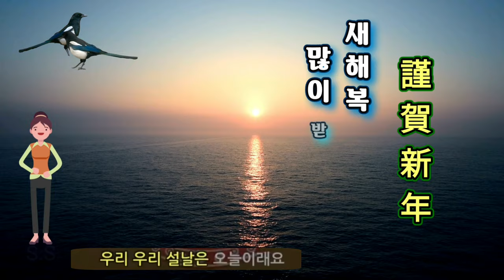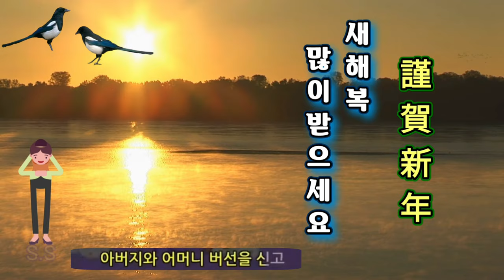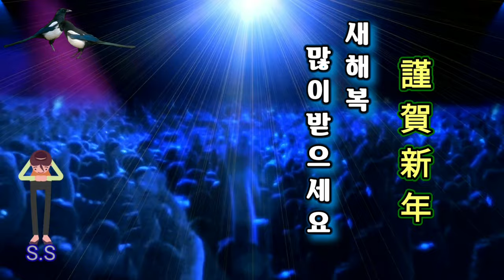설날 까치까치 설날은 동요 새해 복 많이 받으세요 설날노래 새해인사 근하신년 신년인사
동요 설날노래 설날 까치까치설날은 동요 새해 복 많이 받으세요 설날노래 새해인사 근하신년 신년인사

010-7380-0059 동영상제작 개인지도합니다

ㅡㅡㅡㅡㅡㅡ

ㅡㅡㅡㅡㅡㅡㅡㅡㅡㅡ
4시간에 동영상제작 기법 배우고 유튜브에 올리고 홍보방법까지 배웁니다.

4시간 개인지도 받으면 파워디렉터

ㅡㅡㅡㅡㅡㅡㅡㅡ